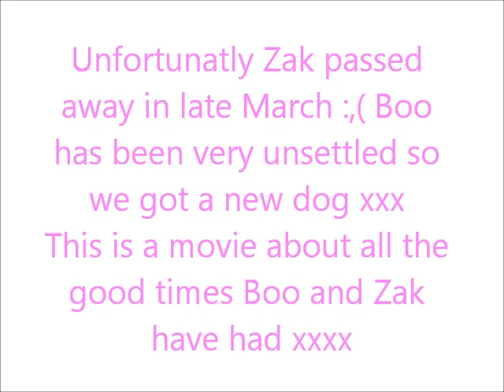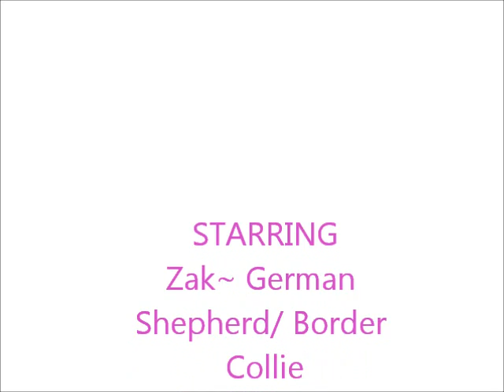Boo & Zak last memories x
This is a video about my dog Zak who died when he was 13 and Boo who only knew him for a year was very sad to not be with him so I made this video xxx Hope you like it!!!